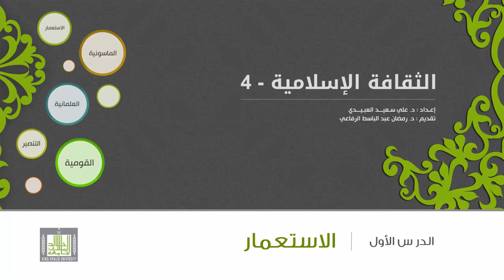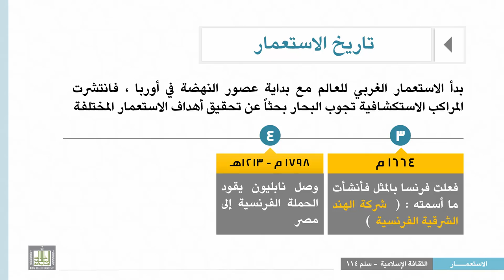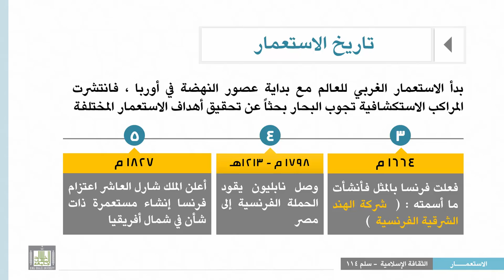الثقافة الإسلامية 114 - الوحدة 1 : تاريخ الاستعمار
المقررات المفتوحة
الثقافة الإسلامية 114
الاستعمار